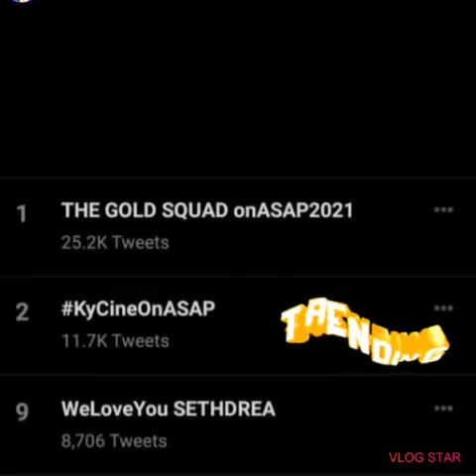KyCine and SethDrea Updates on Asap 💜💚 KyCine nag top Trending " Goldsquad and Francine's NewTiktok